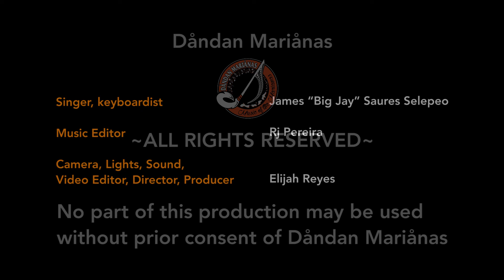Guinaiyan MOMMY-James "Big Jay" Saures Selepeo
Known to entertain and get people on the dance floor with his music, Big Jay has made a name for himself throughout the islands of the Mariånas with his talents! We are honored to present this beautiful song dedicated to his parents, most especially his mother after her passing. Here is "Guinaiyan MOMMY" written back in 1995 by none other than "Big Jay" Selepeo. Thank you brother, for all that you do. Biba Dåndan Mariånas!!!